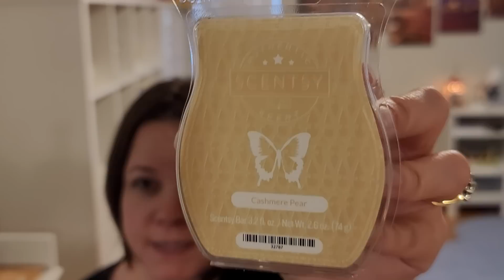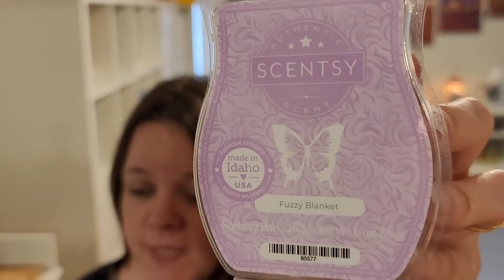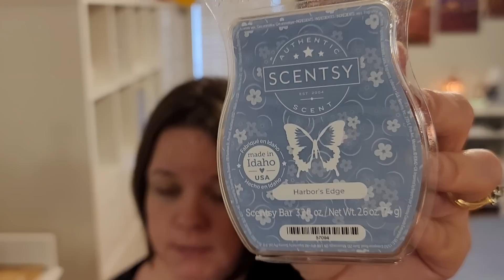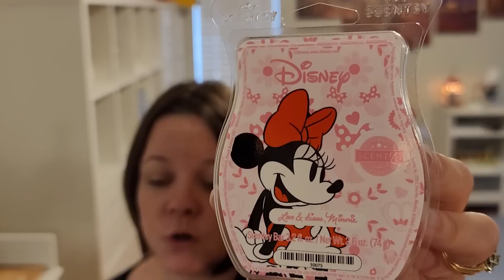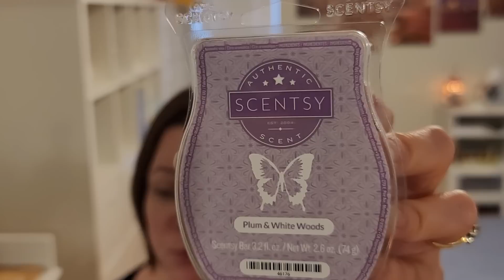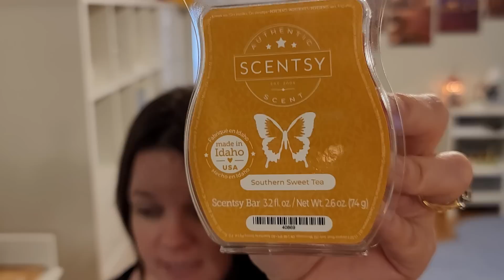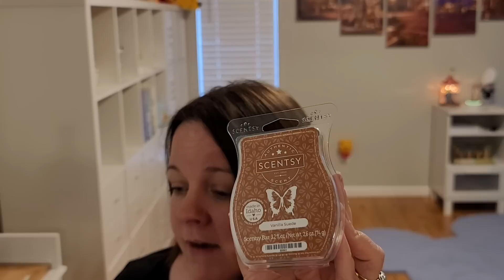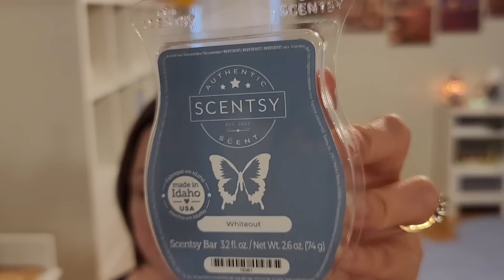Scentsy Bring Back My Bar June 2023 SNIFFS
Remember that my thoughts mentioned in the video are my own OPINIONS and everyone is different.